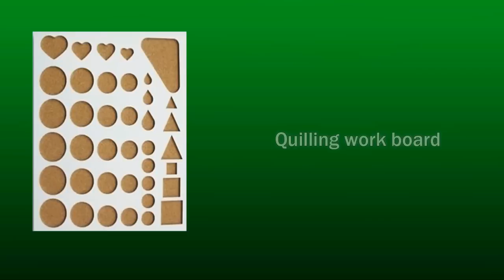How to make Raksha Bandhan - paper quilling Special 'Rakhi' 2020